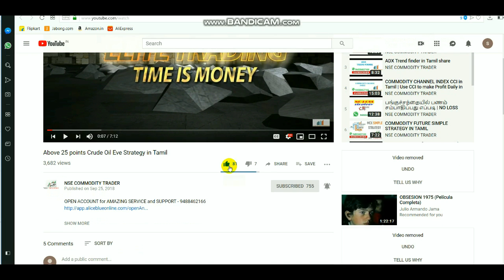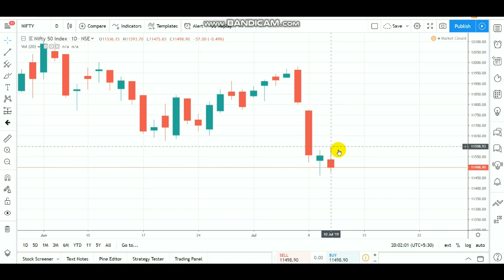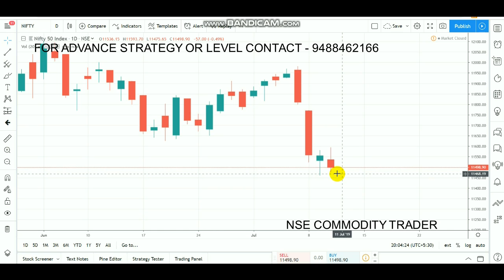NIFTY INTRADAY LEVEL | NIFTY Bearish Candle